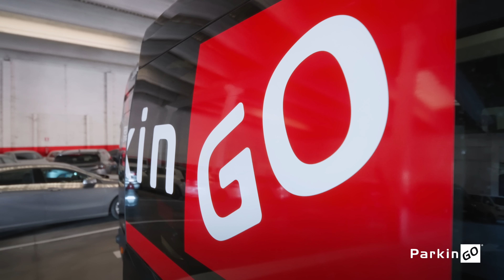ParkinGO News: Intervista a Franca, la Signora che non ha più nessuno con cui chiacchierare